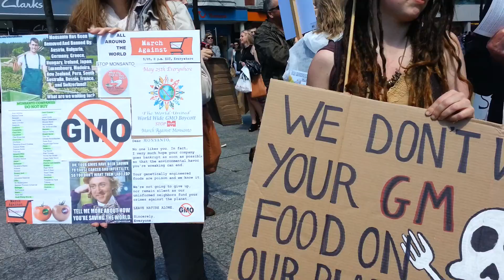Monsanto Demo 1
1.00pm 25th March 2013 Market Square, Nottingham

Demo Against Monsanto

• why do we demonstrate?
-To support organic and small farmers who suffer losses whilst Monsanto patent rights over seeds
-To spread awareness about the serious health conditions that Monsanto's GM food can lead to
-To protect our bee population that has been declining since the introduction of GM crops

• what are the solutions?
-To buy organic and boycott Monsanto owned companies
-To call for further scientific research on the health effects of GMO's
-To continue to inform the public about Monsanto so they too can make an informed decision about the food that they eat

Twitter Hash Tags